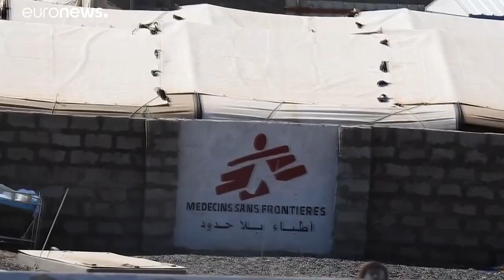Dialog im Jemen: Präsident und Rebellenchef treffen sich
Im Jemen halten die Konfliktparteien den Dialog aufrecht. In dieser Woche unterzeichneten die Rebellen des Südlichen Übergangsrates und die international anerkannte Regierung ein Friedensabkommen.…